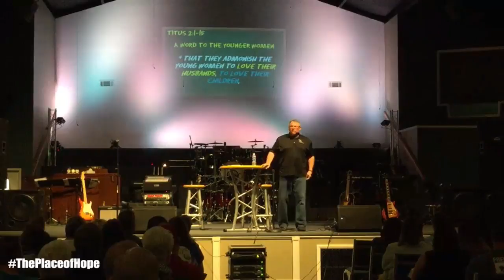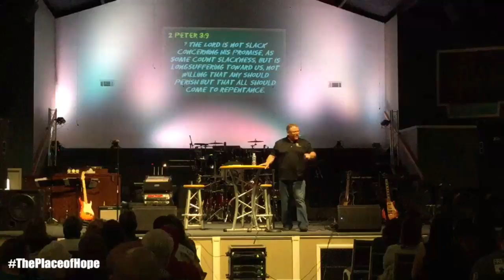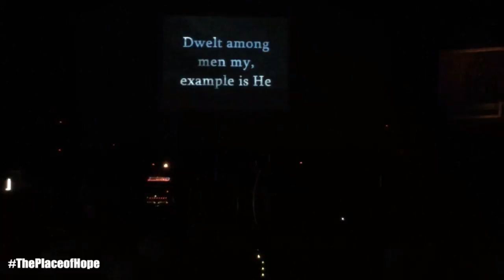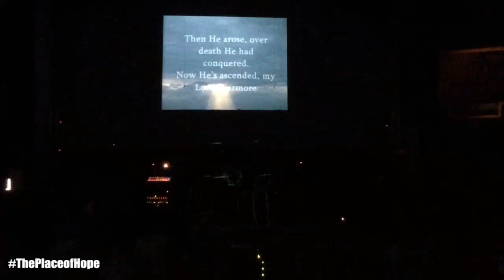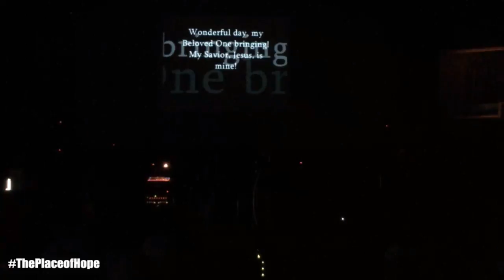Sunday Morning Service - January 15, 2017